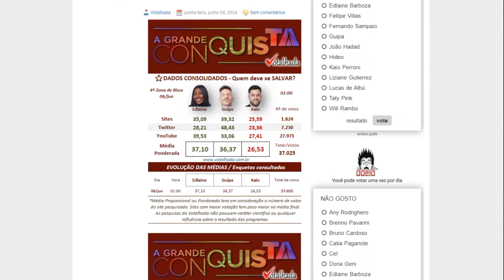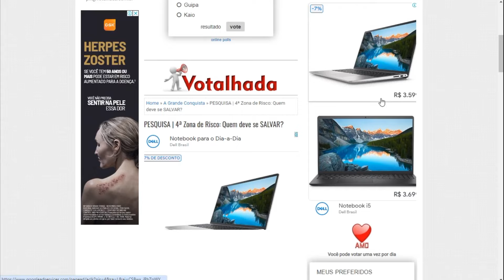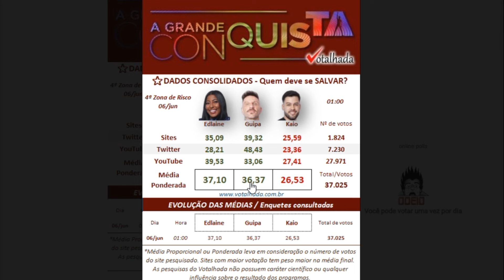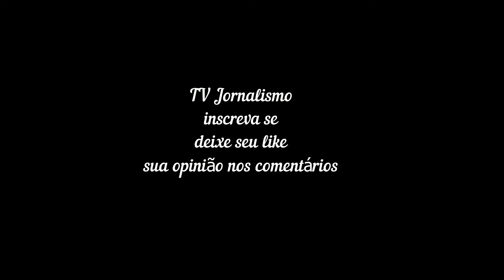PESQUISA Votalhada A Grande Conquista 2 atualizado dia 6 '4ª Zona de Risco'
A Fazenda 6 (2013); A Fazenda 5 (2012) ... Grande Conquista 2. Confira, com soiler, o que ... 30 maio 2024. PESQUISA FINAL | 3ª Zona de Risco: Quem deve se SALVAR?
‎ENQUETE | 4ª Zona de Risco · ‎Pesquisa FINAL - 21º Paredão · ‎Sobre o Votalhada

Enquete A Grande Conquista: Votação expõe quem se salva ...

há 1 dia — Edlaine Barboza, Liziane Gutierrez e Guipa foram indicados para mais uma zona de risco na noite desta terça (4) em A Grande Conquista.

A Grande Conquista: Parcial aponta reviravolta em 4ª Zona ...

6 de mai. de 2024 — Parcial da enquete UOL mostrou Ysani e Hadad como os mais votados para irem para Mansão após 4ª Zona de Risco; veja quem deve sair hoje.

Enquete Votalhada: Quem sai hoje de A Grande Conquista 2?

6 de mai. de 2024 — Enquete atualizada define a quarta zona de risco. 36 vileiros estão na berlinda; os dois mais votados vão para a Mansão. Publicado em 06/05/2024.

A Grande Conquista: quem está na quarta Zona de Risco?

há 1 dia — A quarta Zona de Risco da Mansão de A Grande Conquista 2 foi formada. Saiba quem está na berlinda e pode sair do programa nesta semana.

Enquete A Grande Conquista 2: Votação define favoritos para ...

6 de mai. de 2024 — Quem sai de A Grande Conquista 2? Parcial da enquete mostra quem está na zona de risco e quais os dois favoritos que vão para a Mansão.

4ª Zona de Risco - Vote nos seus preferidos (Encerrada)

5 de mai. de 2024 — A Fazenda 6 (2013); A Fazenda 5 (2012) · A ... 05 maio 2024. Home » A Grande Conquista ... O Votalhada é um blog para AMIGOS do Votalhada. Pode ...

PESQUISA Votalhada A Grande Conquista 2 atualizado ...

há 7 dias — ... Conquista 2 após cair em uma Zona de Risco contra Anahí e Brenno Pavarini. ‎ENQUETE | 4ª Zona de Risco · ‎Pesquisa FINAL - 21º Paredão ...

Votalhada - Simplificando os Realities da Vida

Pesquisa FINAL - 3ª Zona de Risco: Quem deve se SALVAR? Para saber o desempenho dos grupos Sites, Twitter, Youtube e Telegram separadamente, visite o site ...